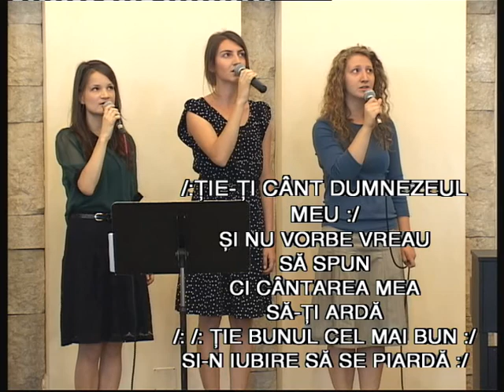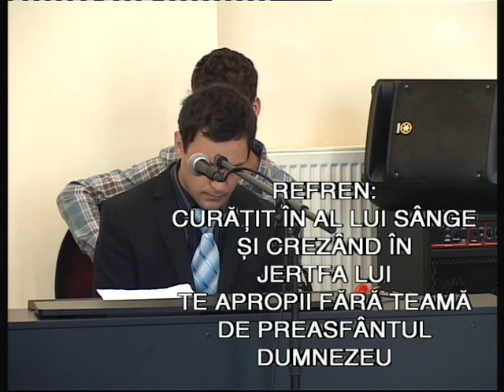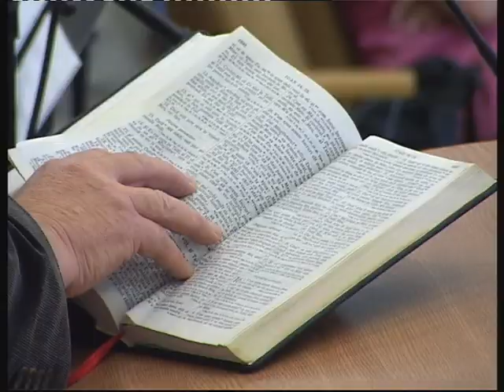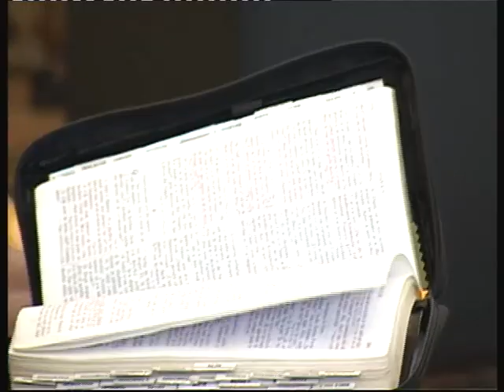07 07 2013 dim111